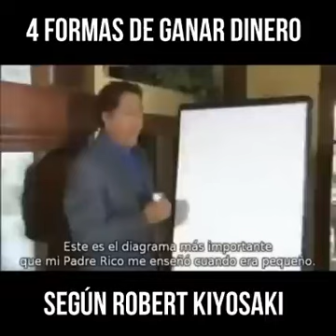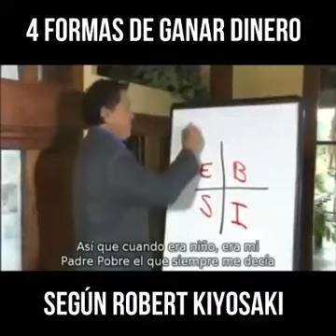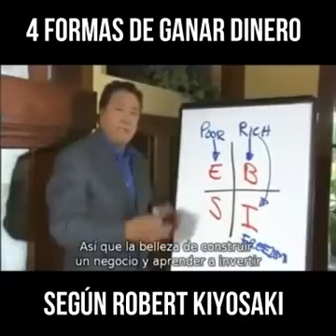4 formas de ganar dinero por Robert Kiyosaki en español - en 3 minutos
Sencilla explicación del cuadrante del flujo del dinero en 3 minutos
por el economista Robert Kiyosayi
¡Te recomiendo leer todos sus libros!